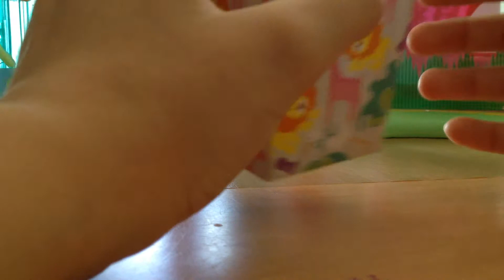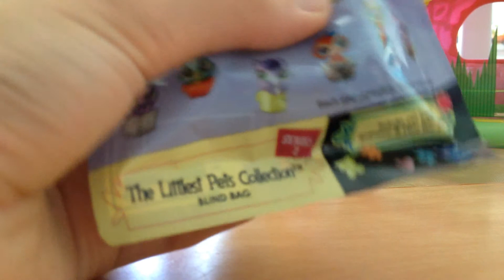Opening 3 cute G4 mystery Lps and a blind bag!!!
Oh and on my first video I meant to call it my MC and G3 Lps not G4 Lps! 😉 💛